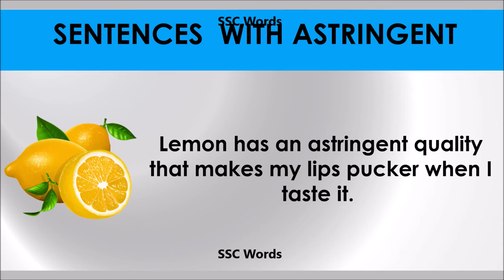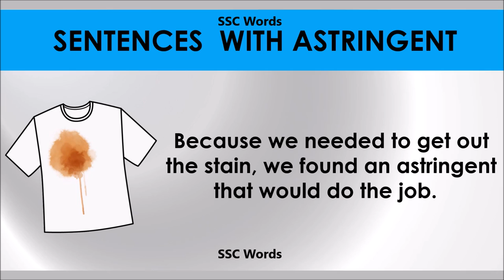Astringent # Improve English # Meaning and 5 sentences # GRE CAT GMAT word # SSC Words